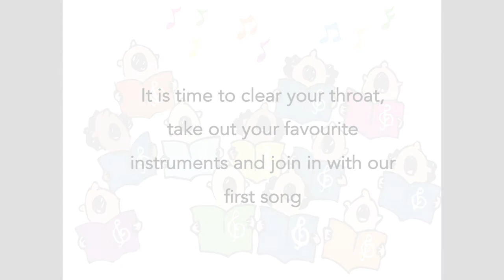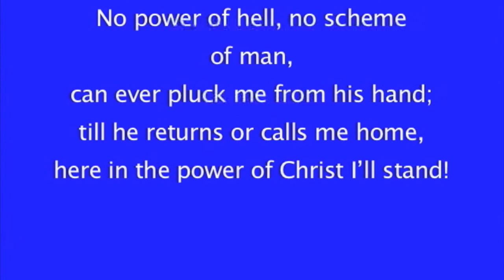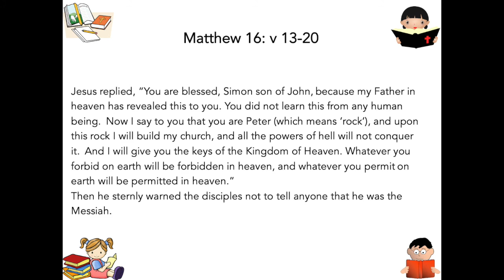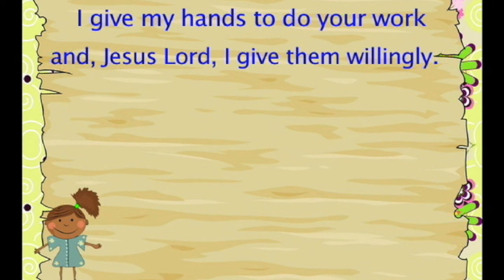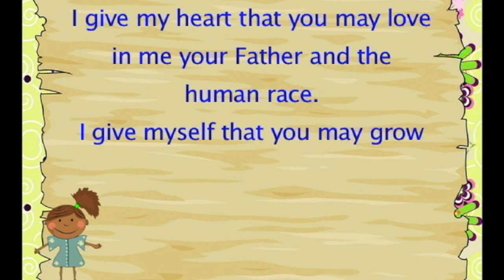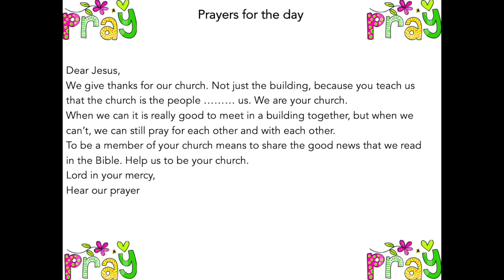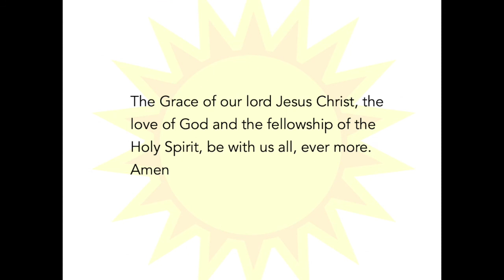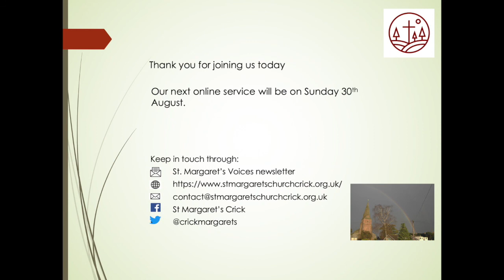23rd August 2020 Little Saints on Sunday